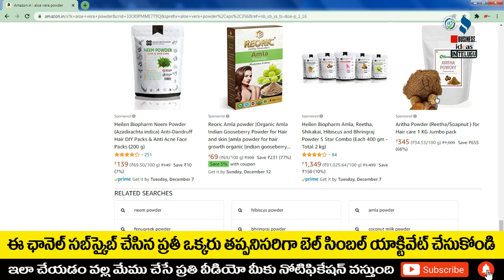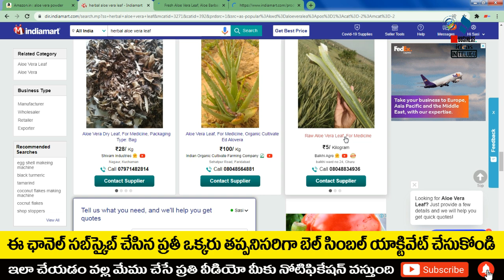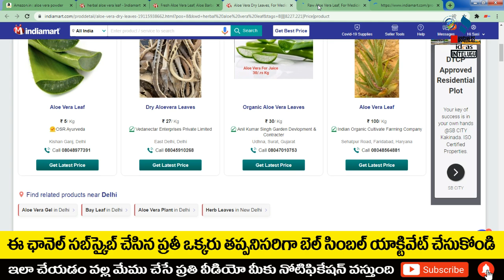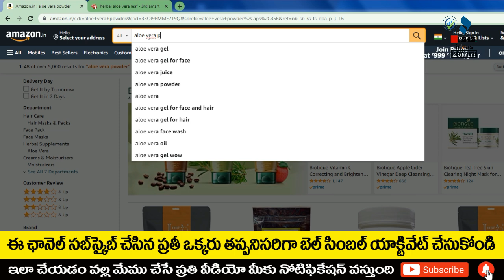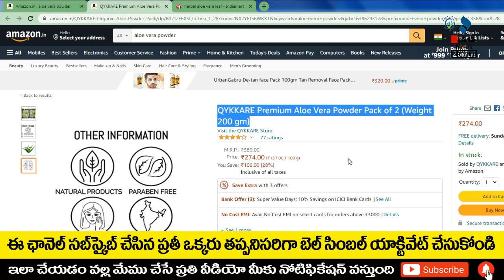బిజినెస్ ! Small business ideas! New business idea's! business ideas ! Low Investment Business Idea